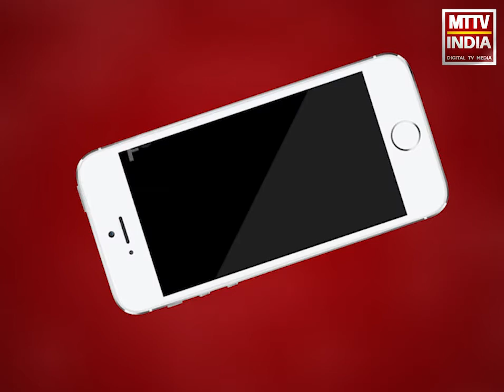Ajmer | अजमेर जेएलएन मेडिकल कॉलेज में नर्सिंग स्टाफ का विरोध जारी | MTTV INDIA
अजमेर जेएलएन मेडिकल कॉलेज में नर्सिंग स्टाफ का विरोध जारी ,लगातार चौथे दिन भी काली पट्टी बांधकर किया विरोध,नर्सिंग स्टाफ की 4 मांगो पर आंदोलन है जारी ,नर्सिंग स्टाफ ने मांगे ना मानने पर उग्र आंदोलन की दी चेतावनी